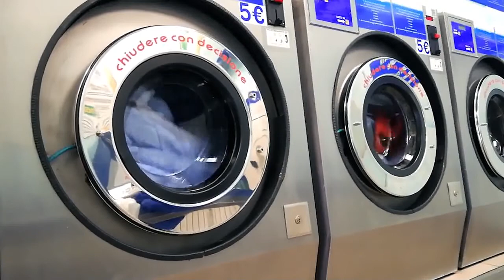In the LAUNDRY sound of WASHING MACHINE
Sound Washing Machine like Hair Dryer